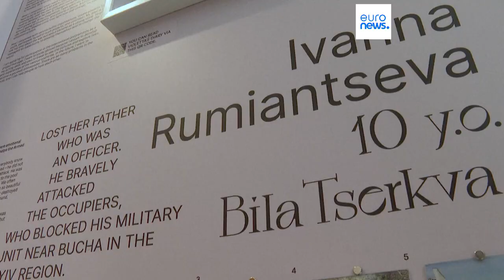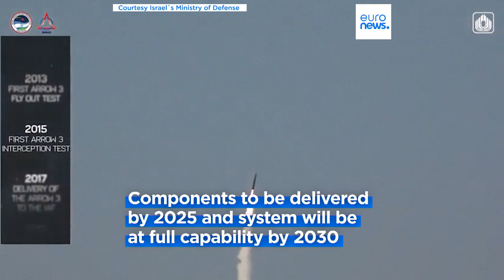Latest news bulletin | August 18th – Midday